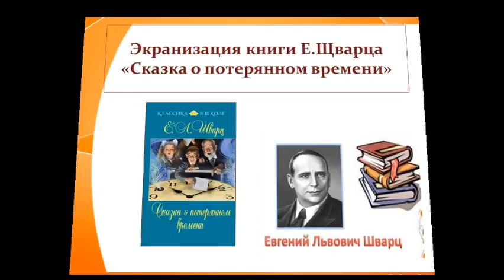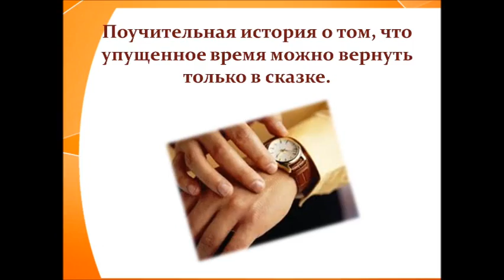Сказка о потерянном времени